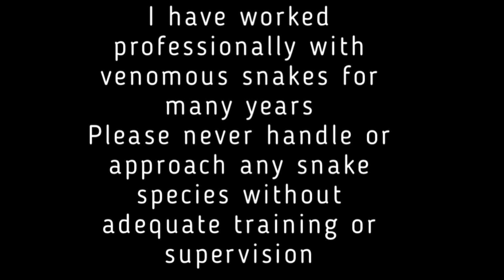Are Baby Snakes More Dangerous Then Adults?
There is lots of people who claim that baby snakes are much more dangerous then their adult counterparts, but is this true?
Typically these stories claim that baby snakes have either more venom or more potent venom when they are born to ensure they catch their first few meals in life, or that they are unable to control how much venom they inject when they bite as babies and so unload all the venom at their disposal into their victims.
Current studies have shown that baby snakes of all species have substantially less venom at their disposal then their adult counterparts due to their small size, additionally we now know that many species also change the chemical make up of their venoms with age to target different prey. More often then not its the adults of a species taking mammalian prey and as such its likely they actually increase in toxicity to mammals (including humans) as they age.
     The last part of this claim that they are unable to regulate the amount of venom used in a bite is harder to prove or disprove, however when compared with the fact that they have less venom, smaller fangs an potentially less potent venom to the adults of their species its safe to say that baby snakes are not more dangerous then their parents